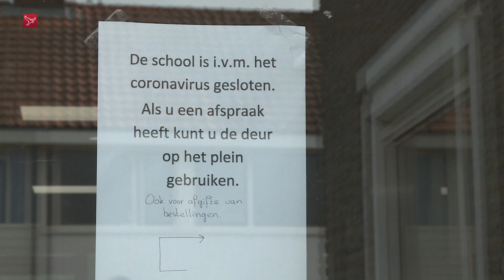Kinderen laten bewegen via Omroep Flevoland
Hoe krijg je kinderen thuis in beweging nu de scholen dicht zijn? Vanaf morgen kan dat elke werkdag via Omroep Flevoland. Tussen 11.30 uur en 12.00 uur kunnen de kinderen via onze website gymles krijgen van juf Miranda Verschure van Katholieke Basisschool de Golfslag in Swifterbant.

"Wij hadden maandag overleg om te kijken hoe gaan wij kinderen onderwijs aanbieden op afstand", zegt Verschure. "En toen dacht ik ja, en hoe gaan wij dat aanpakken met bewegen? Zo is eigenlijk het balletje gaan rollen”. Om de filmpjes aantrekkelijk te maken voor kinderen, wil Verschure er voor zorgen dat er verschillende oefeningen zijn, van simpel en makkelijk tot uitdagend.